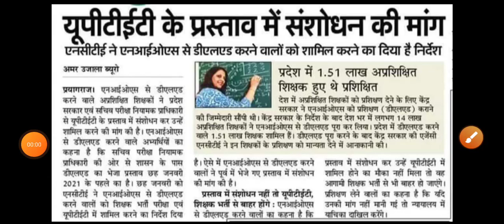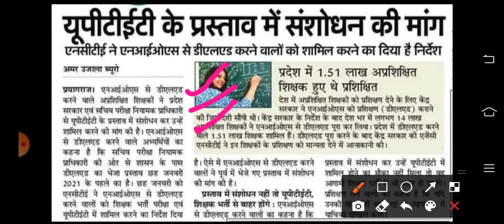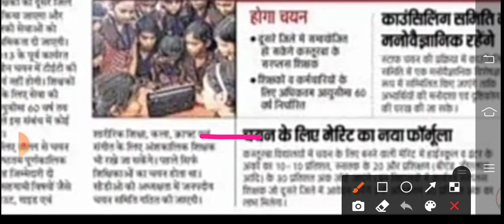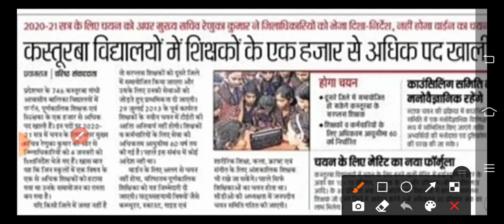UP TET Latest Updates Today | Govt Female Teacher Vacancy In kasturva Ghandhi School | UP TET News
इस वीडियो में आपको बताया गया है कि UP TET Latest Updates Today | Govt Female Teacher Vacancy In kasturva Ghandhi School | UP TET News |
Up prt vacancy 2020
Up prt teacher vacancy 2020
Up prt new vacancy
Up shikshak bharti 2020 today news
Uptet 2020
Career Plus